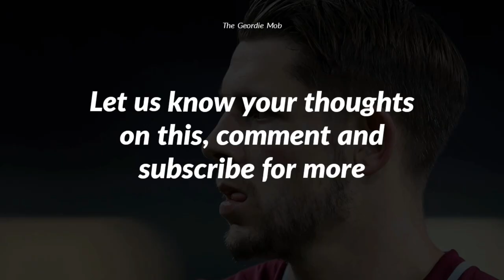Newcastle transfer rumours as James Tarkowski move 'likely'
The FIFA Mobile 21 reset happens around the 3rd November 2020 so make sure your prepared for the new season.  Here's a few things do do to prepare for the new season.

Welcome to The Geordie Mob FIFA Mobile 21 channel.  We will bring you new game features, reviews, tips, tricks, play reviews and general game play.